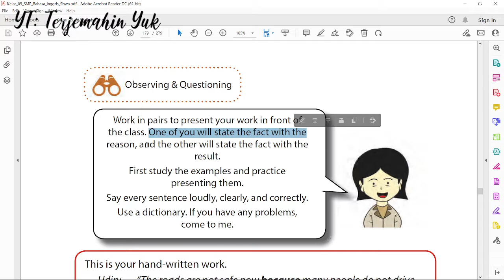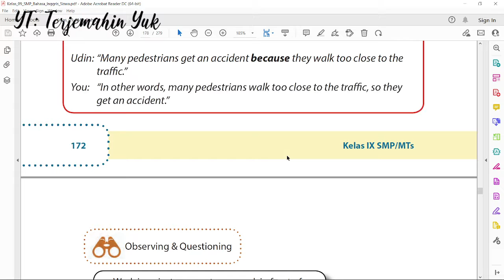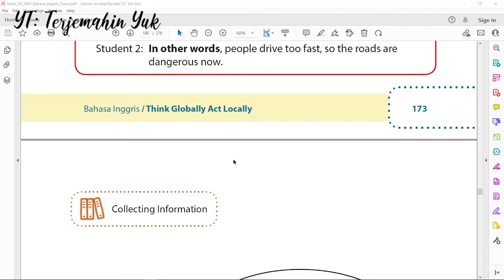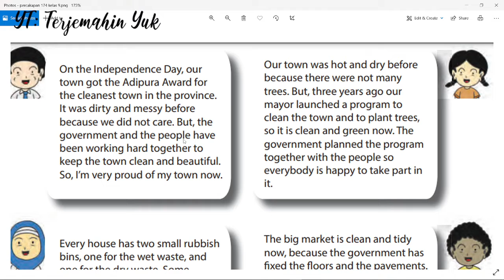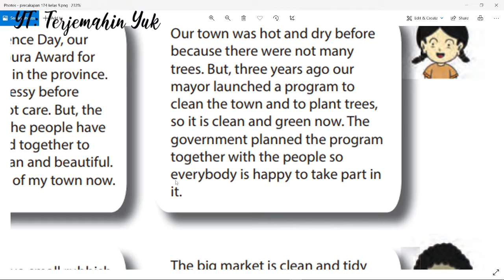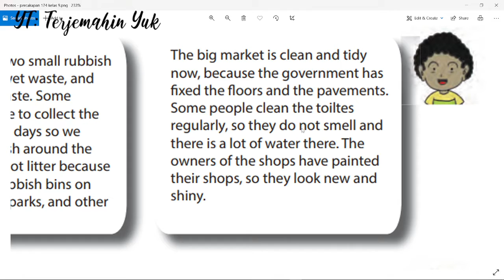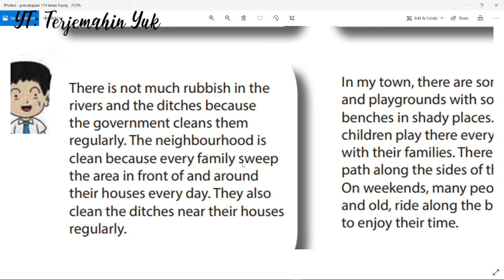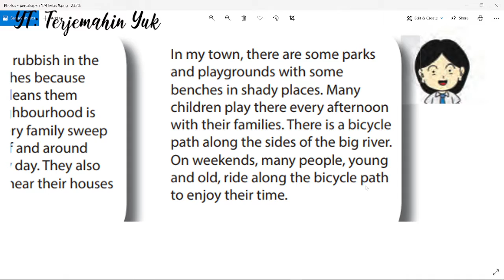Hal. 173-174 kelas 9 Terjemahan Buku Bahasa Inggris SMP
You will listen to the students telling us very good things about their town.
It has just won the Adipura award, and they are explaining why it has won the
award. Listen to what they say carefully.